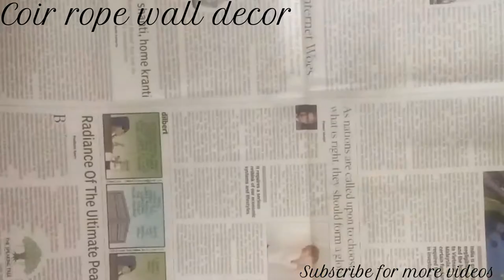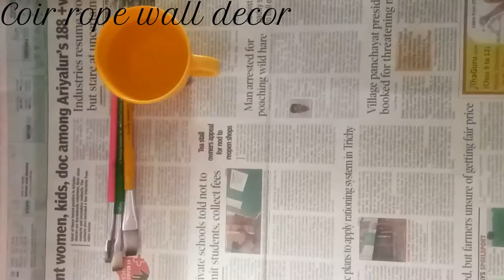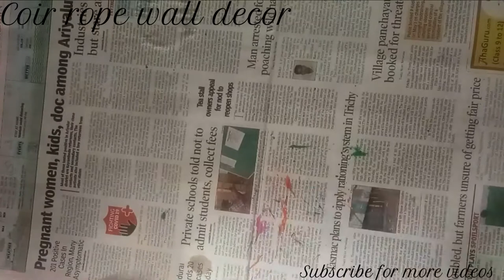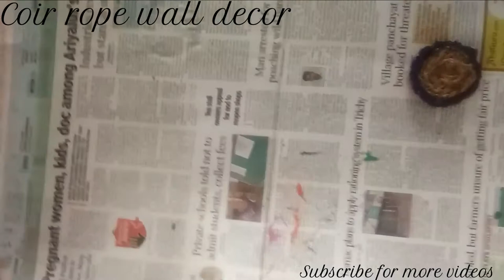Coir rope wall decor I Wall art l Full video making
In this video we are going to see a full video of Coir rope wall rope decor making with Coir and glue. Free time Art and Craft work. Stay tunned for more exciting videos.